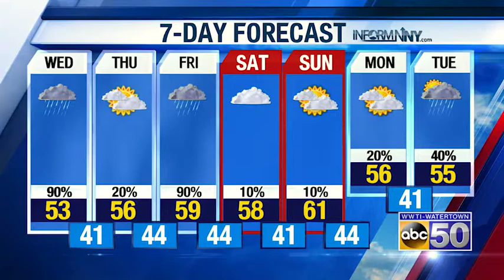AM WX 050119